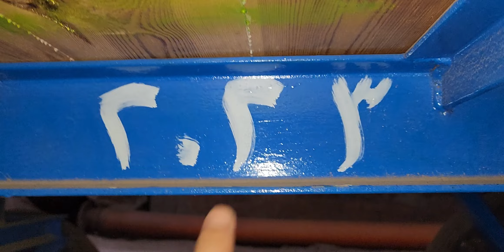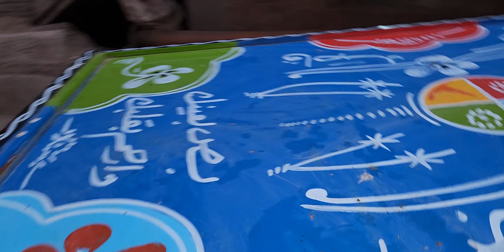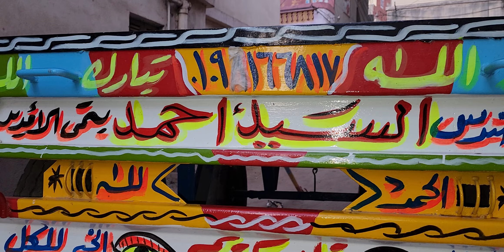عربية حصان عربية حصان عربية سهلة لافلاح 01009106772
عربية حصان عربية حصان عربية سهلة لافلاح
اسعار الخيل الفلسطيني في مصر
اسعار الخيل اليوم